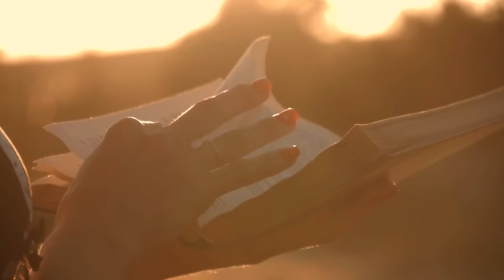Secret Tunnels and Chambers Found under the Sphinx of Egypt!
Egypt is home to many secrets - and many legends. The mysteries of the Great Sphinx have long baffled and delighted Egyptologists and high school history buffs alike. This iconic Egyptian limestone structure depicts a mythical reclining sphinx and is Egypt's oldest known monumental sculpture.

There are other sphinxes out there, many of which have yet to be discovered. But most of them are small in scale compared to the Great Sphinx of Giza. Built around the same time as the Great Pyramid about 4500 years ago, there are some secret tunnels and chambers rumored to still be discovered under the Sphinx. What mysteries might they hold?

Watch through until the end of this video; the final secret is going to blow you away.